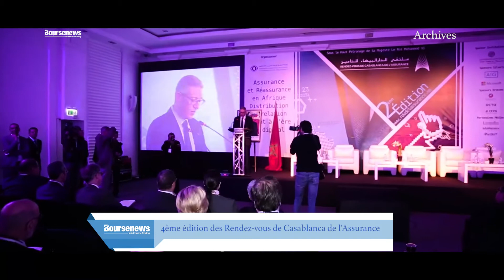Focus sur la quatrième édition des Rendez-vous de Casablanca de l'Assurance